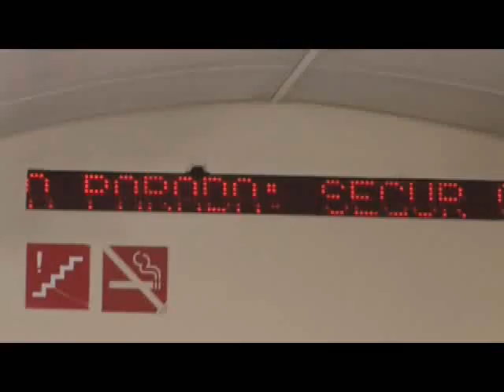Miss Angola Short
Big party in Barcelona city